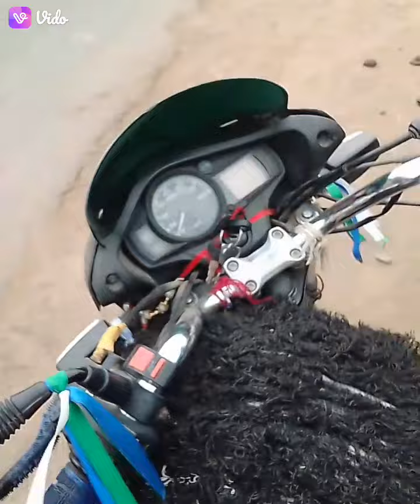मारि जिबा कि आसा कोनिsupar hit mantaj diwana song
RDS sunil meens